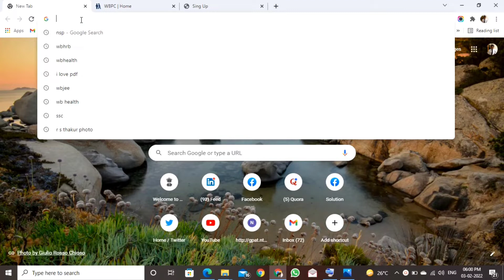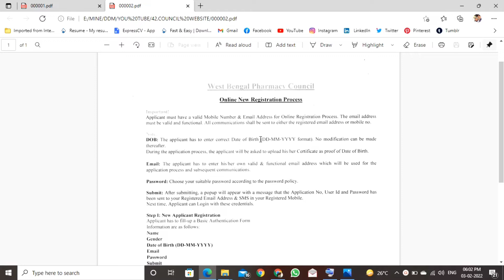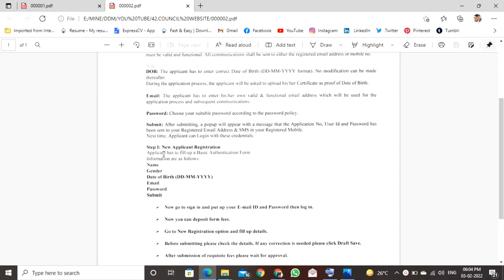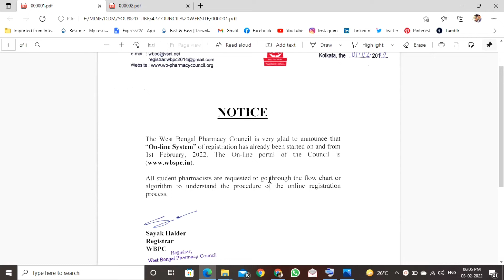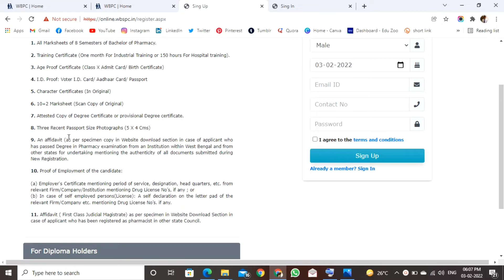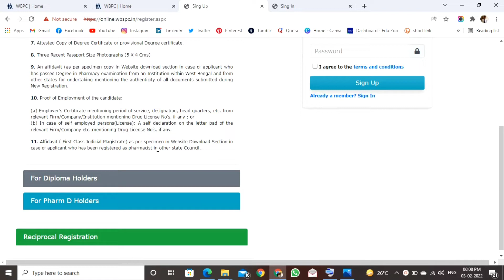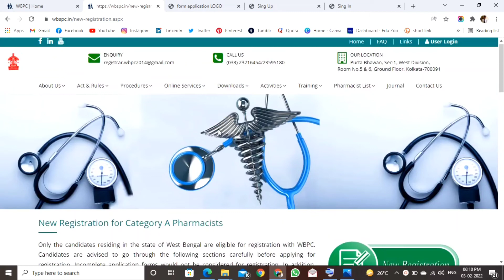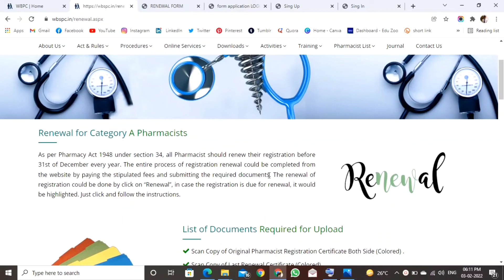Pharmacy Council Online Registration | PHARMACY COUNCIL UPDATE | Pharmacy Council Registration WBPC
বাড়িতে বসে কিভাবে নতুন ফার্মেসি রেজিস্ট্রেশন অ্যাপ্লিকেশনের ফর্ম পেতে পারো ও কি কি ডকুমেন্ট লাগবে জানতে পারবে এই ভিডিওটি দেখলে এবং ফার্মেসি রেজিস্ট্রেশন রিনুয়াল এর ফর্ম ও ইম্পর্টেন্স কি কি ডকুমেন্ট লাগে সেটা জানতে ভিডিওটি দেখতে পারো।

ফার্মেসি ওয়েবসাইটে আরো অনেক গুরুত্বপূর্ণ তথ্য দেওয়া আছে সেগুলো ভিডিওতে দেখানো হলো।

Pharmacy Council Online Registration | PHARMACY COUNCIL UPDATE | Pharmacy Council Registration form

I want to share my knowledge and experience with others pharmacists/students, that will definitely help his/her to build a succesful career.